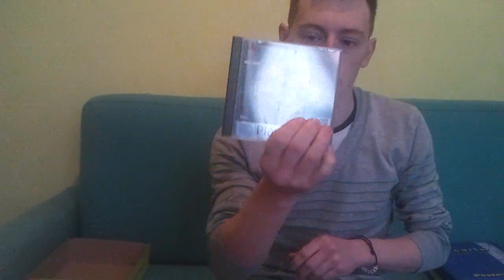Video Acquisti # 05 - Scorpacciata di titoli PS1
Eccoci qua ragazzi !! Vi voglio mostrare un blocco di giochi acquistati su ebay annunci ad un prezzo assolutamente ridicolo !! Inoltre ho girato il video con il mio nuovo smartphone perciò fatemi sapere se la qualità è accettabile ;)